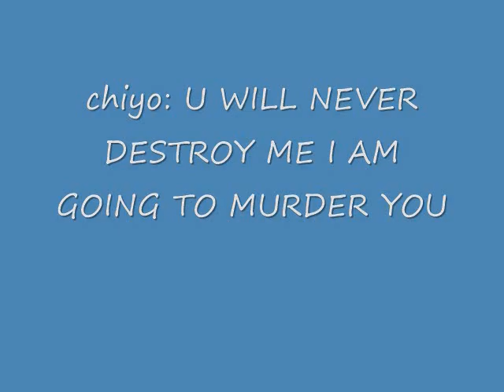LAVRENTIY BERIA VS CHIYO MIHAMA!!!!!!!!!!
best Video. chiyo from Asumanga Daioy vs Lavrentiy Beria soviet nkvd officer... funny video india best cool awesome soviet anime sex hot funnyest sex joke Nigeria 419 scam CIA implant MK Ultra Illuminati Hentai exhentai hentaihaven grease best sitcom Happy Days